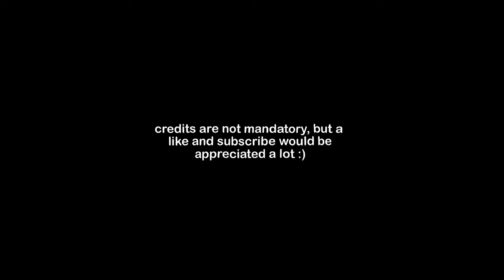[4K] taeyong hot editing clips + mega link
use mega link for higher quality.

song used -  all mine (slowed) by PLAZA.